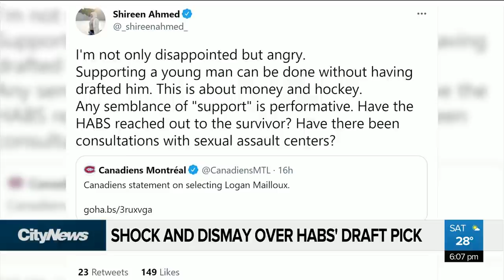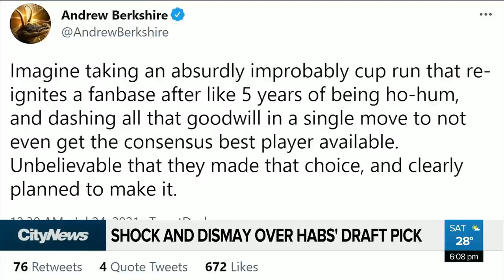Habs fans react online to draft pick charged with sex crimes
Montreal Canadiens fans react online after the team’s decision to draft defenseman Logan Mailloux who was charged and fined for taking and distributing an explicit photo without consent while playing in Sweden. Brittany Henriques reports.